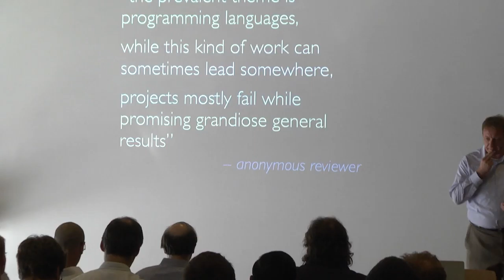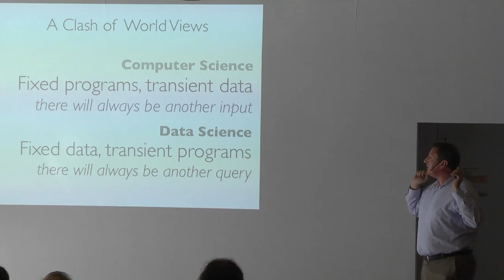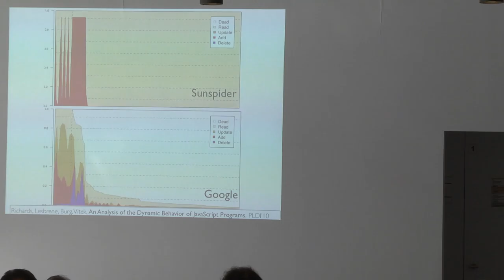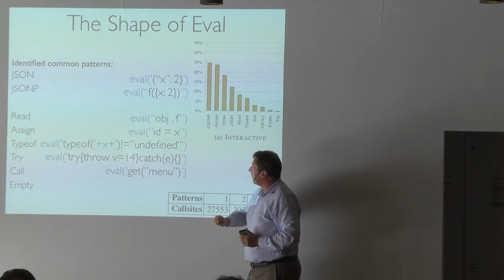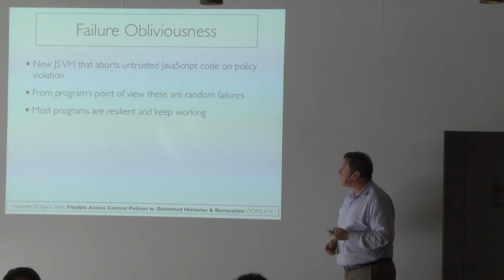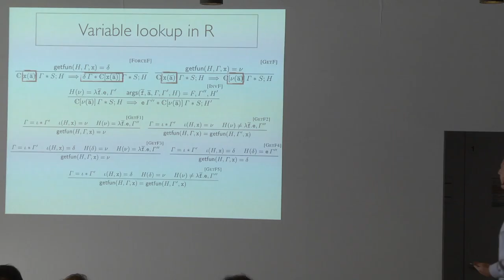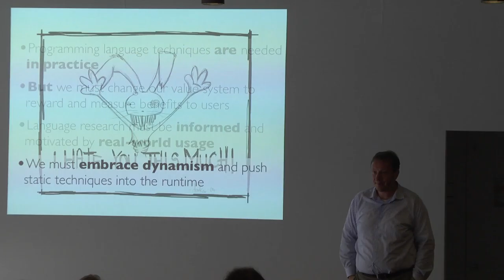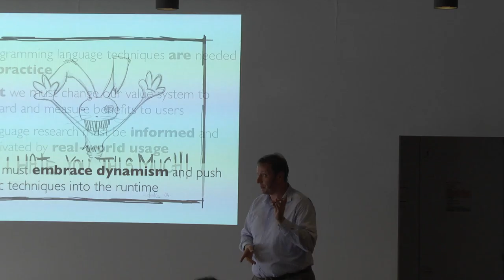Why JavaScript Programmers Hate You: an ode to dynamic languages, Jan Vitek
Formal approaches to program correctness through static software verification have influenced the design of programming languages, programming models, and developer tools for the last fifty years. Yet static techniques can only handle a small fraction of the programs written in the languages they claim to target. By and large academic research in the field has been about analyzing languages that all look and feel like Pascal; languages with a static type discipline and with read-only programs. This has very little to do with popular languages in use today. Languages like JavaScript, Python, Lua and R where typing is dynamic and new behaviors can be synthesized at runtime through powerful reflective programming interfaces. Instead of embracing dynamism and trying to support popular programming idioms, our community keeps proposing solutions that impose static disciplines on programmers. We keep trying to find the inner Pascal in every JavaScript. This is bound to drive practitioners away and ensure our continued irrelevance. Are we bound to repeat history or is there a way out?